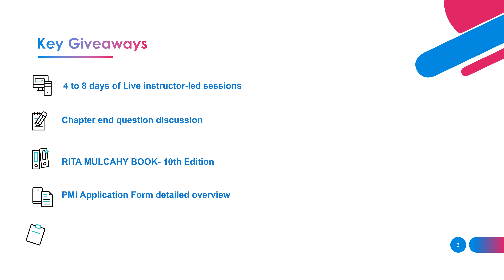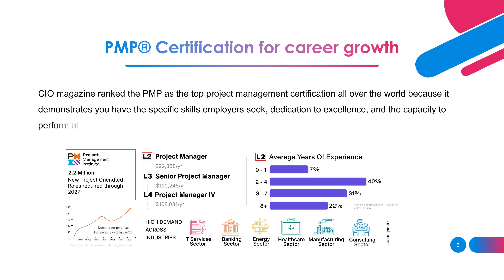PMP | PMP Certification Steps | What is PMP? Steps to get PMP Certified | PMP Certification carrier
PMP Certification Steps | What is PMP? Steps to get PMP Certified | PMP Full course Live training

❓𝗪𝗵𝗮𝘁 𝗶𝘀 𝗮 𝗣𝗿𝗼𝗷𝗲𝗰𝘁 𝗠𝗮𝗻𝗮𝗴𝗲𝗺𝗲𝗻𝘁 𝗽𝗿𝗼𝗳𝗲𝘀𝘀𝗶𝗼𝗻𝗮𝗹𝘀?
Project Management Professional (PMP) certification offered by PMI (Project Management Institute) is an industry-recognized credential for project managers. PMP certification demonstrates the education, skill, competency, and experience required to lead and direct projects. PMP is the most trending certification, with more the 1,000,000 PMP certification holders worldwide.

❓𝗪𝗵𝗮𝘁 𝗮𝗿𝗲 𝘁𝗵𝗲 𝗦𝘁𝗲𝗽𝘀 𝘁𝗼 𝗚𝗲𝘁 𝗖𝗲𝗿𝘁𝗶𝗳𝗶𝗲𝗱?
𝟭. 𝗚𝗘𝗧 𝗘𝗡𝗥𝗢𝗟 𝗮𝗻𝗱 𝗧𝗥𝗔𝗜𝗡𝗜𝗡𝗚 - 35 hours of Training from World Class Trainer
𝟮. 𝗠𝗢𝗖𝗞 𝗧𝗘𝗦𝗧 - 3 Full Simulation Exams with thousands of sample questions
𝟯. 𝗧𝗔𝗞𝗘 𝗘𝗫𝗔𝗠 - We have 98.2% Success Ratio
𝟰. 𝗖𝗘𝗥𝗧𝗜𝗙𝗜𝗖𝗔𝗧𝗘 - Congratulations, you are among the top project managers in the world.

The Project Management Professional (PMP)® certification is a globally recognized project management certification that tests a candidate's ability to manage the people, processes, and business priorities of a professional project.

How PMP certification Can help?
A PMP certification can help you showcase your skills and get your work globally recognized. It gives you the opportunity to prove your experience and competencies to lead and direct projects. Gaining a PMP certification can prove to be an investment in your professional and personal development.

Check out the other tutorials on PMP we have posted...

About Tromenz Learning
TROMENZ is one of the leading providers of professional education in IT, Software Development, Project Management, Quality Assurance, and many more. Being a partner to some of the top certification bodies like Axelos, VMedu, Exin, and others, the organization aims to facilitate quality training for professionals worldwide.

Our Helpline No.
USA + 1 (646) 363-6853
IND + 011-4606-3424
project management,
project management tutorial,
pmp training videos,
project management Data, Tailoring, and Business Documents,
pmp Data, Tailoring, and Business Documents, Data, Tailoring, and Business Documents  questions,
pmp Data, Tailoring, and Business Documents presentation, pmp training videos,
pmp certification,
pmp training,
pmp 7th edition training,
videos pmp certification,
training videos,
pmp tutorial,
project management tutorial,
Project Management Processes Groups
project management environment
project management fundamentals,
pmp course,
pmp tutorial for beginners,
project management lecture
portfolio management project management institute project manager
project management organization system